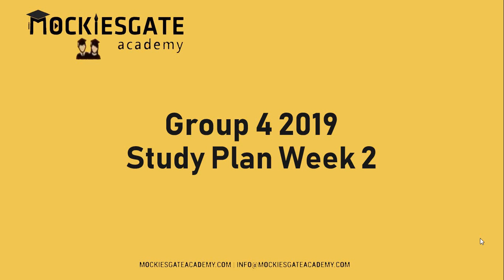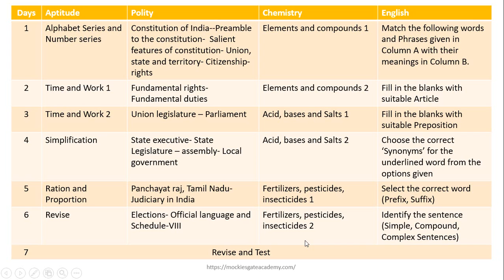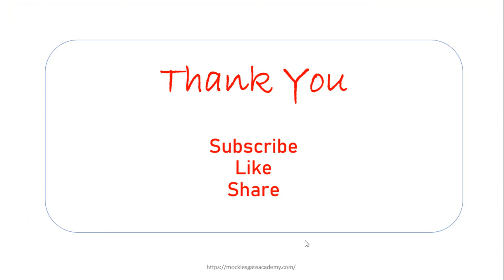Second week Study Plan Group 4 2019